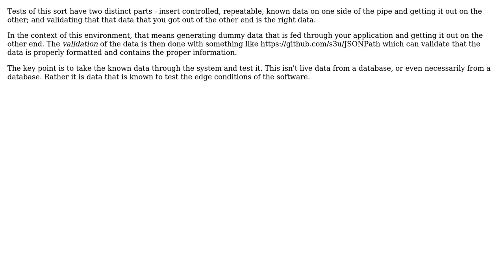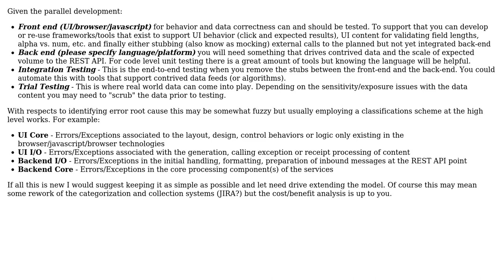How and where to test if the JSON request objects generated by the front-end is valid?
Software Engineering: How and where to test if the JSON request objects generated by the front-end is valid?

With thanks & praise to God, and with thanks to the many people who have made this project possible! | Content (except music & images) licensed under CC BY-SA | Music | Images & others | With thanks to user nipuna777 user MetaFight user JacquesB user Frank C. user Andres F. and the Stack Exchange Network Trademarks are property of their respective owners. You are responsible for your own actions.